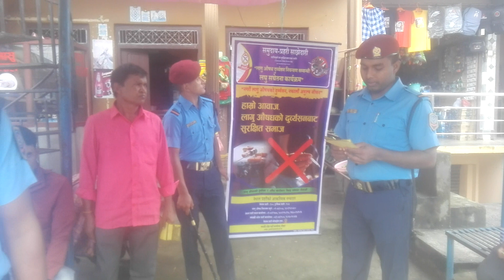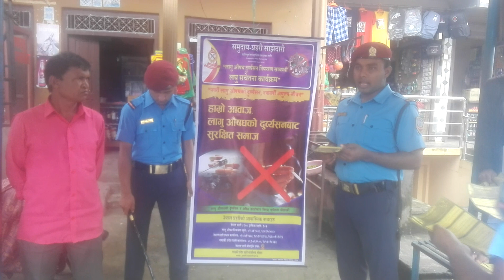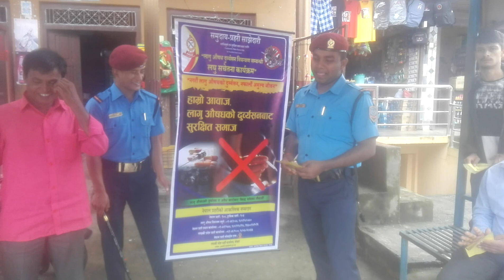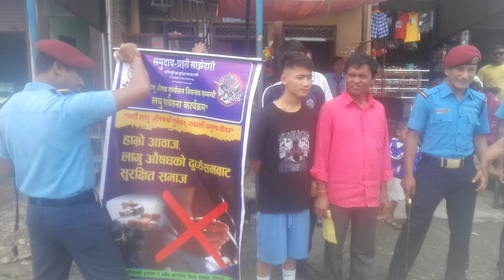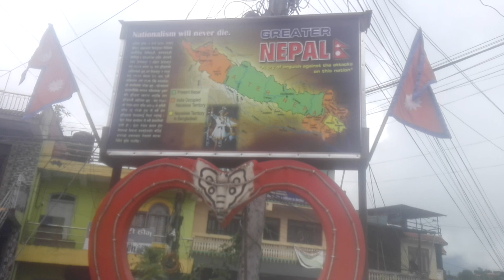Negative effect of drugs in Nepal